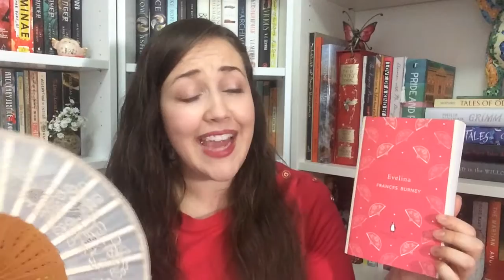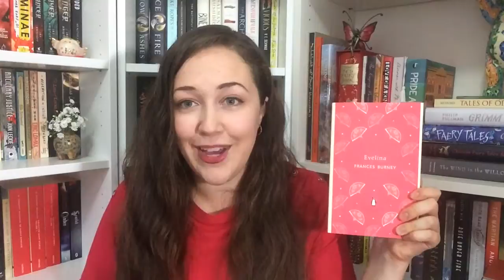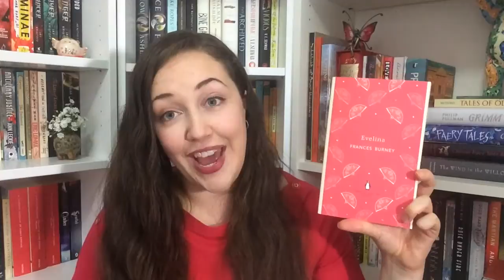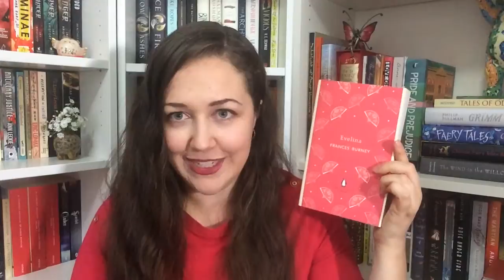Evelina | Book Review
The one where I discover my fan technique is non-existent and review Frances Burney’s novel of the perils of social navigation for a beautiful country girl, Evelina.